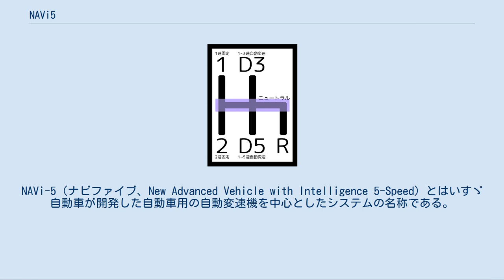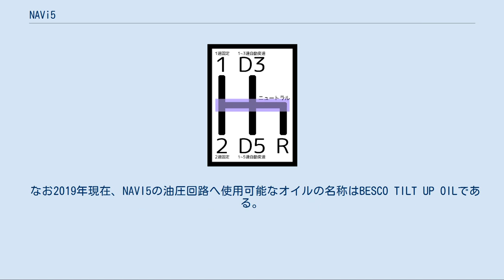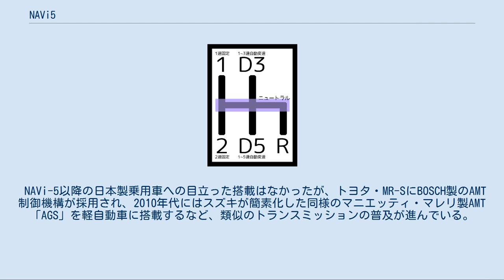NAVi5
NAVi-5（ナビファイブ、New Advanced Vehicle with Intelligence 5-Speed）とはいすゞ自動車が開発した自動車用の自動変速機を中心としたシステムの名称である。
 乾式クラッチ式電子制御オートマチックトランスミッション（AT）としては世界初のものであり、変速機のみではなく、オートクルーズ機能や、坂道発進補助装置（H.S.A）などの機構も含まれる。
 1983年の夏頃に概要が発表され、1984年9月に同社の乗用車である初代アスカに初めて搭載（市販）された。
のちに同社の2代目ジェミニや4代目エルフ、キュービックにも搭載された。
 NAVi-5の技術は、のちに同社のトラック用電子制御トランスミッションであるスムーサーに発展し、スムーサーEは小型トラックのエルフ（ELF）、スムーサーFは中型トラックのフォワード（FORWARD）、スムーサーGは大型トラックのギガ（GIGA）に搭載された。
 シフトパターン図 (D4レンジ追加前) NAVi-5は、機構的にはトルクコンバータとプラネタリーギアを用いた一般的なATとは全く異なり、マニュアルトランスミッション（MT）と基本的に同じクラッチと変速機を、コンピュータが機械的に制御して自動変速しているセミオートマチックトランスミッションである点が最大の特徴となっている。
クラッチの断続と変速操作は油圧アクチュエーターが行い、アクセルペダルの踏み込み量、スロットル開度、エンジン回転数、走行速度などからコンピュータが最適なギアを選択する。
というのが自動変速機としての基本的なシステムである。
なお、スロットル制御はドライブ・バイ・ワイヤとなっている。
 また、これらのエンジン、スロットル、ギア、ブレーキなどの統合制御を用いていたことから、それを利用してクルーズコントロール機構を比較的容易に設定する事ができ、NAVi-5搭載車には当時、一般的には高級車にしか装備されていなかったクルーズコントロールが標準で搭載されていた。
 シフトレバーは、一般的なATの直線的なゲートとは異なり、手動変速での運転を楽しめるように4速MT様のシフトパターンを持つ。
ポジションは である。
 その後、初代アスカや2代目ジェミニの最終型では｢D4｣レンジが追加され と、結果として一般的な5速MTと同じシフトパターンとなった。
また、「マニュアルモード」が設定され、各ギアを任意で選ぶ「クラッチレスMT」として走行できるようになった。
ただし、コンピュータが危険であると判断した場合はシフトレバーを操作しても実際には変速されない。
 なお、インターネットサイト等では「登場後2年あまりで消えた」などと記述されることが多いが、初代アスカの最終型（1989年）にも搭載グレードが設定されており、乗用車では1990年のジェミニのモデルチェンジまで販売されていた。
主な改良は「D4レンジとマニュアルモード」の追加である。
 トランスミッション本体はMT車と同一なので、そこへ使用する油脂は一般的なオートマチックトランスミッションフルード (ATF) ではなく、他のいすゞ製乗用車と同じMT車用のミッションオイルである。
しかし変速制御系の油圧回路には、BESCO NAVi5と呼ばれる専用油脂が用いられた。
この油脂は元々は油温による特性変化の少ない航空機作動油であり、変速速度が油温で変化しないようにするための策であった。
そのためATF販売メーカーによっては、NAVi5フルードが航空機作動油であることを明記した上で、絶対にATFの注入は行わないよう注意している例が見られる。
 なお2019年現在、NAVI5の油圧回路へ使用可能なオイルの名称はBESCO TILT UP OILである。
 NAVi-5の開発は、「カメラやオーディオなど生活の隅々にまで進出しているコンピュータを、クルマの走りや味わいに生かす事はできないだろうか」という一人のエンジニアの素朴な夢から始まったといわれる。
休み時間の雑談で若いエンジニアたちの共感を呼び、プロジェクトはスタートした。
ただし、この時点では具体的に何を研究、開発するかは決まっていなかったというが、討議を重ねるうちに「マニュアルトランスミッションの超能力感性ロボット運転」にテーマが収束した。
具体的なイメージとしては、人間の感覚、感性を理解したロボットが人間に代わってギアシフト、クラッチ、アクセル操作を行うというものである。